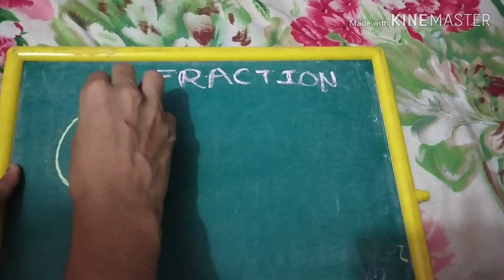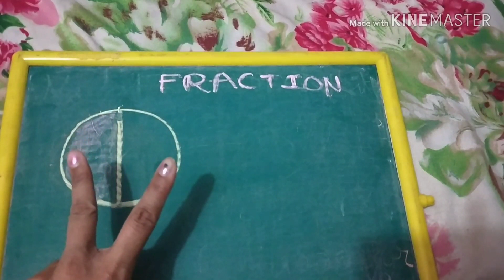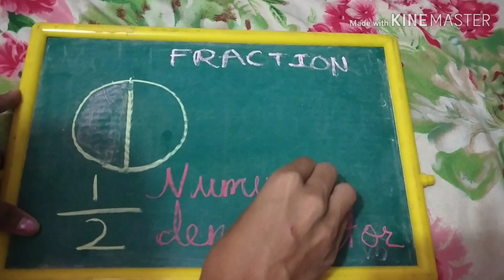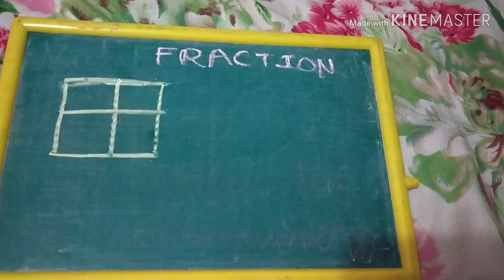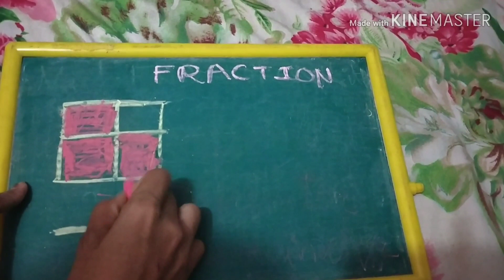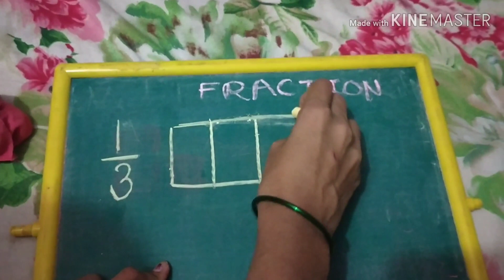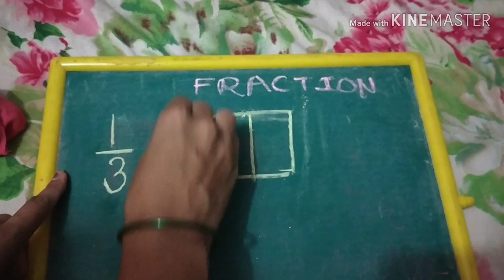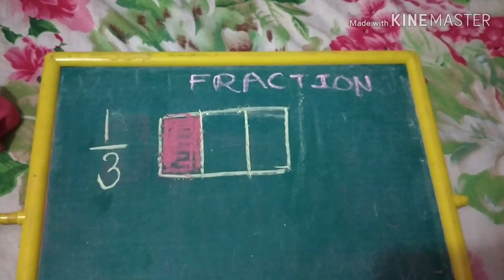Fraction for class 4 / Meaning of fraction/ Fraction std 4 /easy way